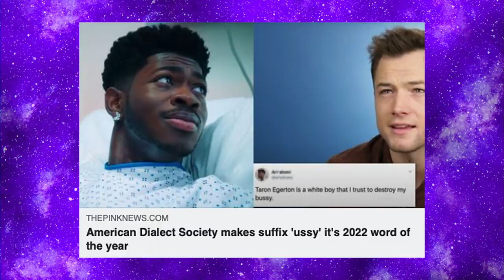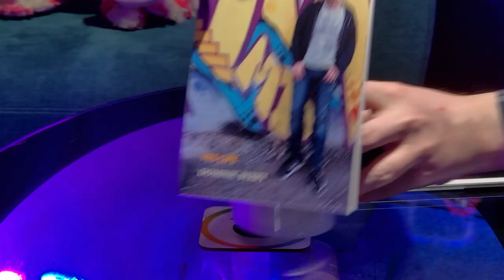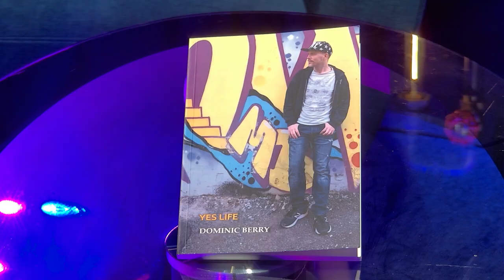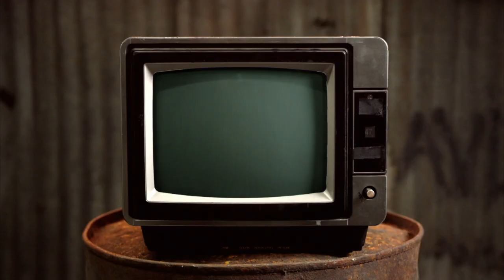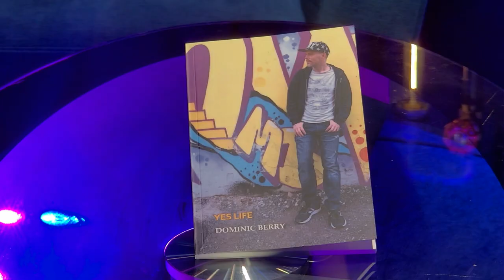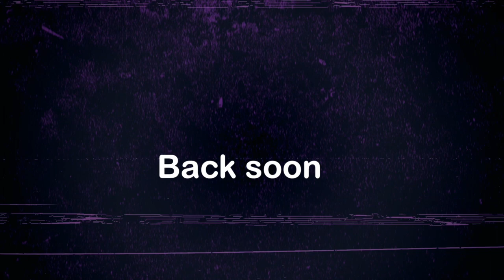He man's Bum - Chewing The Cud - S04E03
This week we welcome Poet and avid Gay-mer Dominic Berry. Before we get to know Dominic in spotlight, he brings us an update on an unexpected pregnancy, while Mike looks at the man with the biggest Willy inspired collection. Dominic also shares some poetry from his new book "Yes Life" including two poems about bottoms.